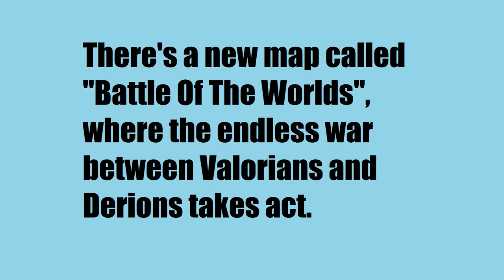War Of The Worlds - P4Story Trailer Contest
This is my video for the trailer contest of the War of the Worlds map. Hope you enjoy.
Questo è il mio video per il trailer contest della mappa War Of The Worlds. Spero che vi piaccia.